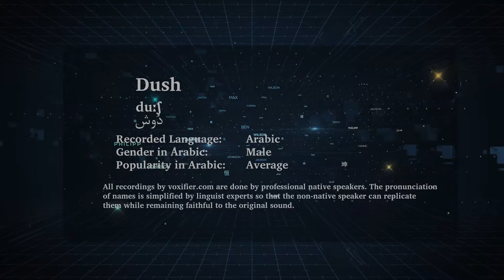How to Pronunce Dush (دوش) in Arabic - Voxifier.com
This is the Arabic pronunciation, gender, and phonetics recording of the name Dush (دوش). The same name may exist in other languages with different pronunciations.